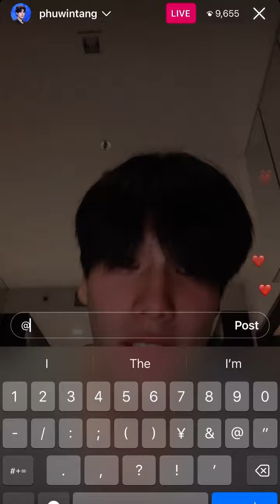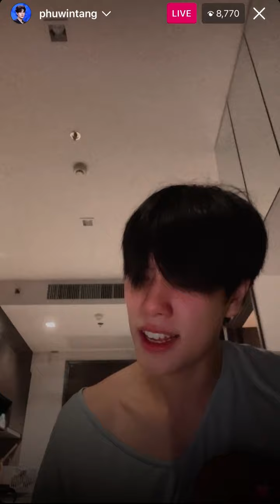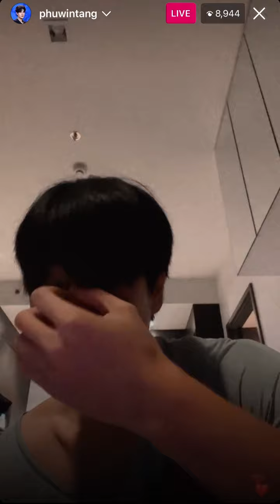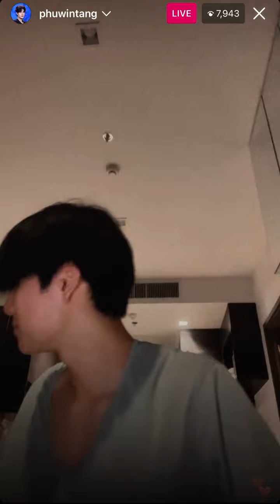(01 June 23) Phuwin IG live - ภูวินทร์